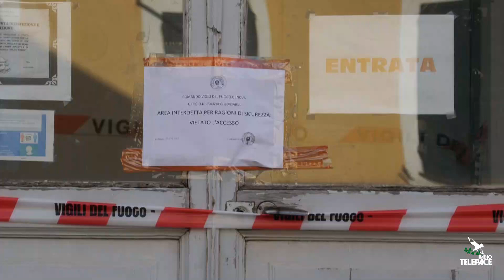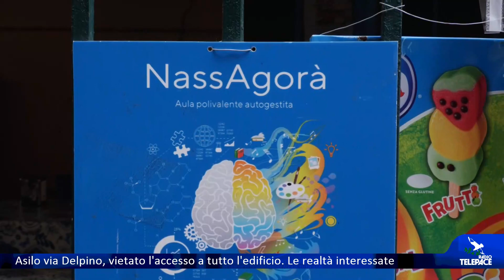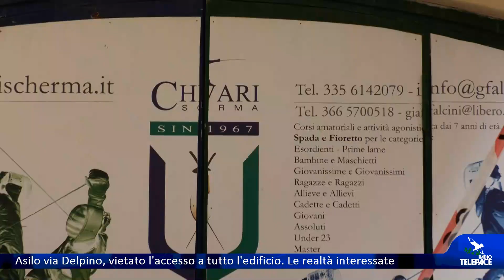Centinaia di persone sono interessate dalla chiusura dell'edificio di via Delpino a Chiavari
Dopo il crollo di una porzione di pavimento nell'asilo di via Delpino, tutto l'edificio è inaccessibile e sono in corso le operazioni per capire l'entità dei danni e se si potrà riaprire in breve tempo, almeno una parte della struttura. Questa mattina è iniziato un sopralluogo di un ingegnere incaricato dalla Fondazione insieme ai tecnici del Comune. Sono molte le realtà che da ieri non possono tornare nei loro spazi.